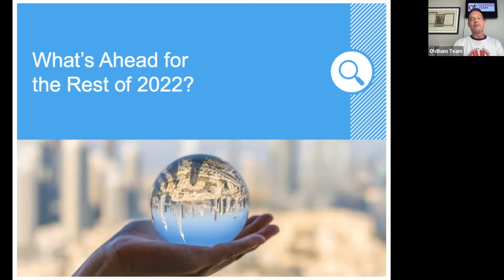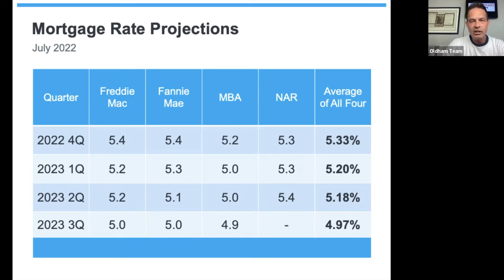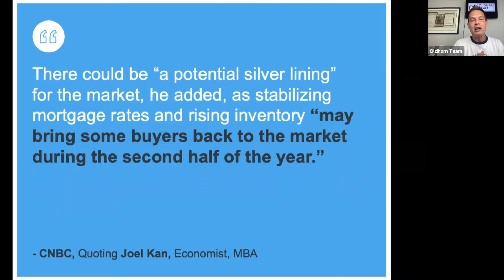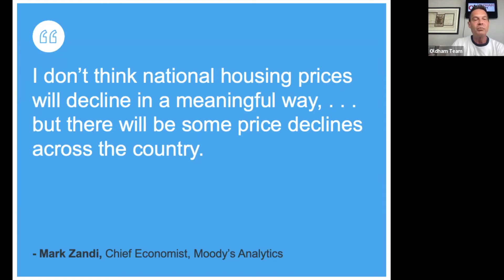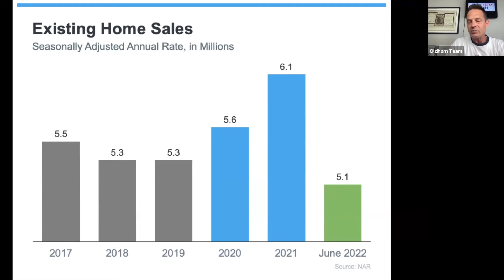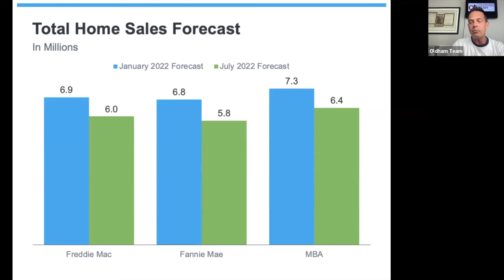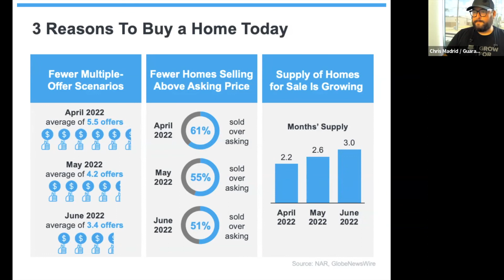Dallas Housing Market - August 2022 Dallas Texas Real Estate Market Update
Michael and Chris discuss the Dallas Fort Worth Real Estate Market for the Week of August 8th, 2022.  With a particular focus on the rest of the year and what it may bring.
We talk about the lack of data to support another housing crash like the one we saw in 2008.
For all of this and more information on the Dallas and Fort Worth Real Estate Market, reach out to Chris or I.

In this video, we break down what's happening in the Dallas and Fort Worth Texas Real Estate Market for August 2022 including:
🏡🏡🏡🏡🏡 Current Inventory and Available Homes For Sale
💰💰💰💰💰 Average Sales Price of Homes for the Last Month
📅📅📅📅📅 How Quickly Are Homes Selling
📈📉📈📉📈 What's Happening With Mortgage Rates
🤔🤔🤔🤔🤔 And Much more...
dallas texas
renting vs. buying
dallas tx housing market 2022
dallas real estate
dallas housing market
dallas realtor
2400
5.91
dallas texas real estate
living in dallas texas
living in dallas tx
moving to dallas
dallas texas living
move to dallas texas
moving to dallas texas
moving to dallas tx
relocating to dallas
dallas housing market 2022
moving to dallas from california
dallas housing market update
dallas housing market 2022 forecast
dont move to dallas

collincounty dentoncounty dallascounty graysoncounty tarrantcounty parkercounty mortgagerates homeequity northtexasrealestate dallasrealestatemarket dallastx data marketreasearch marketdata housingdata mortgageratedata dallas fort worth realtor dallas real estate market flower mound tx flower mound real estate renting vs. buying